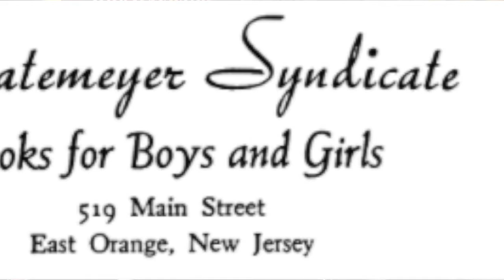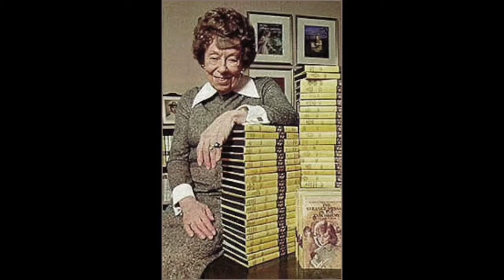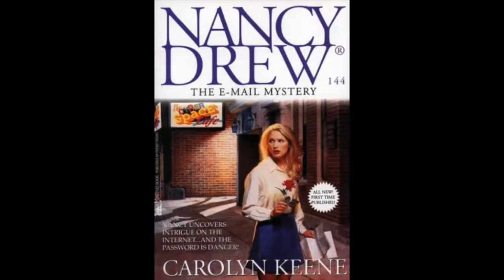Feminist Cocktail Hour #27: Mystery of the Lilac Gin (Nancy Drew)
It’s Mystery Monday, beginning a week of fictitious feminist icons we’re honoring the original girl gumshoe, Nancy Drew with  a drink called “Mystery at the Lilac Gin.”

Learn the history of this influential dame detective, and solve the answer to the puzzle “Who Was Carolyn Keene?”

Mystery at the Lilac Gin Recipe:
2 oz. Gin
½ oz Vermouth

½ oz. Lavender Simple Syrup
Dash of Orange Bitters
1 ½ oz. Sweet Pea Butterfly Tea (Optional)

**My episodes are generally researched, filmed and posted in just a few hours. I strive for accuracy, but occasionally there are errors or omissions.

--Throughout this episode, I mispronounce the last name “Stratemeyer” as Statmeyer. It is written correctly, but consistently pronounced incorrectly.

--I say that Mildred Wirt Benson was born in Ohio in 1905. She was born in Iowa in 1905. She died in Ohio in 2002.

--I say that Mildred Wirt  Benson wrote the first 30-ish Nancy Drew books. That’s not totally accurate. Mildred wrote  23 of the first 30 Nancy Drew books. 1-8, 11-25 and 30.

--I mispronounce the name of Harriett Stratemeyer Adams’ alma mater: Wellsley.

--I mention two authors of the Nancy Drew series: Mildred Wirt Benson and Harriet Stratemeyer Adams; but there are more than a dozen additional authors of the series and the authorship of some volumes is still unknown.

**If you’re looking for more info about Nancy Drew and her authors here are some resources you might enjoy:

--The book “Girl Sleuth” by Melanie Rehak tells the story of the women who created Nancy Drew

--Another book, "The Girl Sleuth" by Bobbie Ann Mason is a feminist look at Nancy Drew and other mystery series centered on women (and some of the more problematic elements)

--A book called, "The Secret of the Stratemeyer Syndicate" tells the story of the many series produced by the syndicate including Nancy Drew

--There are many TV and film adaptations that feature Nancy Drew and her stories. None have been particularly well received by fans of the books, but the old movies featuring Bonita Granville are pretty charming and can be found streaming on Amazon Prime.

This was just something funny I came across in my research